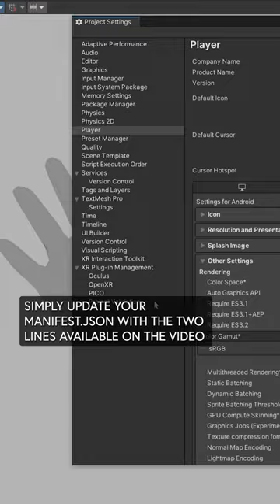Unity XR Hands Package is Here: OpenXR with Meta Quest 2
What if you wanted to implement hand tracking with Open XR ? Well XR Hands 1.1 Prerelease Version for OpenXR, XR Hands allows you to access hand tracking data from devices that support hand tracking. XR Hands package doesn't implement hand tracking itself but it utilizes platform plug-in providers that have been updated to use XRHandSubsystems.

📁 Manifest.json lines required to get unity xr hands setup:
👉 "com.unity.xr.openxr": "1.6.0"
👉 "com.unity.xr.hands": "1.1.0-pre.2"

✅ Tested with a meta quest 2
✅ Tested with a meta quest pro

📌 Get XR & game development tips from me in Twitter including hand tracking tech as shown on than video: